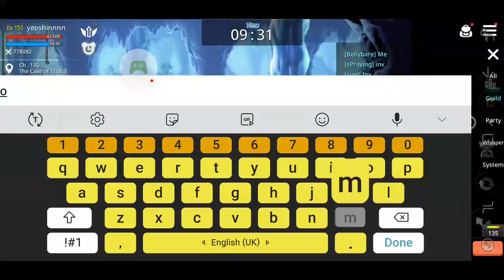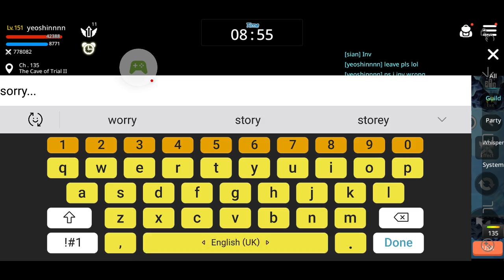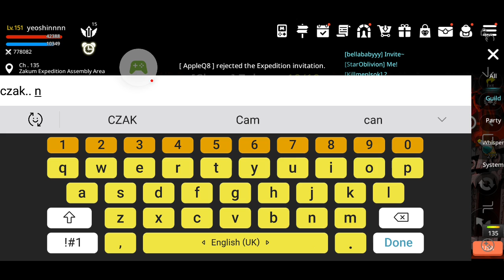20181219 香蕉皮 HHT CZAK PB (8PM)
20181219 香蕉皮 HHT CZAK PB (8PM)

This is a upgraded x2 "Normal" Exped..